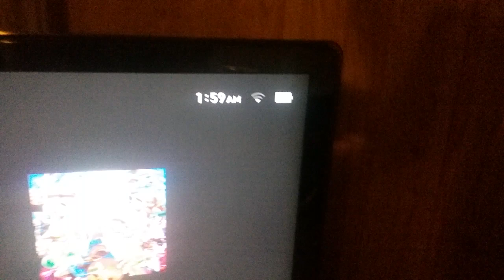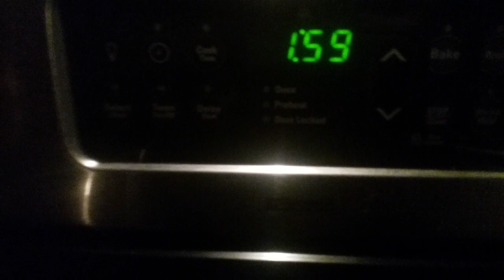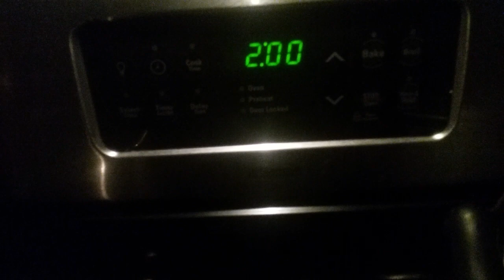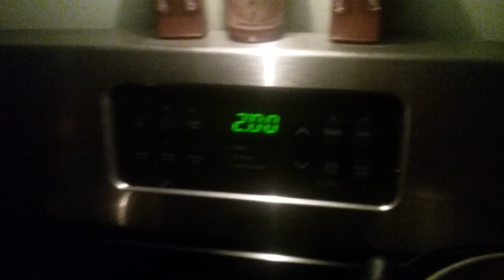Me And The Boys at 2AM Looking For BEANS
Stay Hydrated!